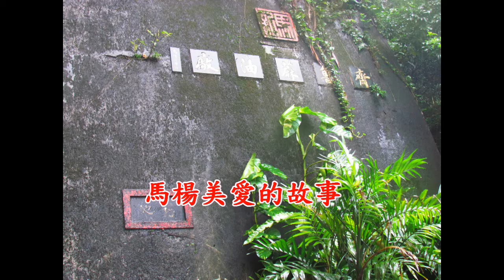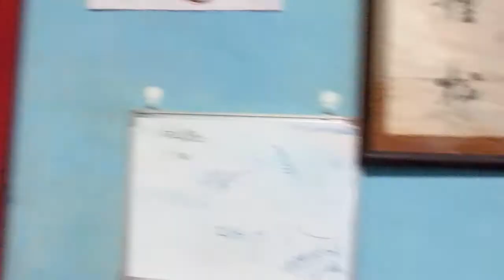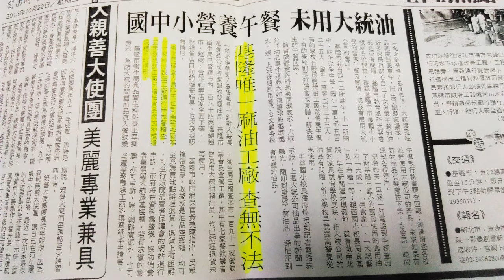蔴油西施傳奇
民國36年，山東籍的馬爺爺，跟著同鄉一起到基隆的東明路租房子定居，當時這裡是北管戲曲練胡琴的地方。

由於親友多，要生活，馬爺爺只好棄文從商，學著用石磨磨芝蔴，一滴滴的裝成一小瓶一小瓶，再騎著腳踏車沿街叫賣，慢慢的有了馬記齊魯蔴油廠。

馬爺爺的兒子馬瑞愷先生，13、4歲時，和一群流亡學生來台灣，在澎湖當兵。馬爺爺聽到之後，就想辦法找到他，讓他去念台中高工，後來在台電上班，到了20幾歲，馬爺爺探聽到，有一個女孩長得很有氣質，又會說一口標準的國語，向外省人，因此託朋友介紹，認識後互相都有好印象。

誰知道，當年閩南人非常討厭外省人，所以當楊女士的父親知道她和外省籍的馬少爺約會時，打了她耳光，還罵她說:就算把妳剁一剁餵豬，也不給妳嫁外省人。
後來馬爺爺委託楊女士父親的好友：基隆大老簡林朝波、趙英夫等人去說項，最後才答應了這門親事。

民國45年楊女士嫁到馬家，跟著馬爺爺學做麻油，而馬爺爺又很好客，山東親友一來就是幾十個，都在馬家用餐。當時大家對楊女士的氣質和廚藝都讚不絕口，而稱之為"麻油西施"。民國47年生下老大馬鳳鳴，妹妹就過來幫忙。

民國51年，馬爺爺心臟病發去世，馬楊美愛女士就和老員工撐起麻油工廠的經營。一邊還要照顧慮陸續出生的孩子，並栽培五個孩子讀大學。老大、老二、老三都在美國加州、紐約等拿到碩士、博士學位，後來都有各自的事業和成就。

齊魯蔴油和台灣蔴油不同，台灣是用黑芝麻，沒有洗過，用熱炒加冷壓製成，有點苦味，放久會有油漬味。而馬記的芝蔴，是用進口的白芝麻，要用水洗，再烤過、加熱水燉4小時，提煉而成，成本高、手工多。因為老爺爺創業時，剛開始是用石磨，靠手工去磨和碾，所以稱做小磨麻油。

馬瑞凱先生在台電上班，與山東籍老國代宋福亭有來往，宋福亭又和孫資政一家人有交情。因為孫母抱怨來台灣後買不到好麻油，宋福亭便送了馬記麻油給她，孫母吃過後，直誇讚，也因此認識馬瑞凱，常吃馬記麻油。

聽說孫運璿擔任經濟部長期間，馬瑞愷帶了四瓶麻油到孫家拜訪孫母，到了之後，才知孫母已過世，他把麻油交給副官後離開。次日，孫部長派秘書把麻油送來基隆還馬瑞凱，秘書說，孫部長交代，他媽媽生前愛吃馬記麻油，才收下小同鄉送的禮，如今媽媽不在了，以後不能再收；部長罵了收下麻油的秘書，還囑咐任何人都不可以送東西到家裡來。

當年孫運璿部長退回麻油，馬瑞凱心中有氣，因為她在台電任職，孫資政是他的長官，但他送禮給孫母，並沒有任何要求，只是單純的想孝敬同鄉長輩；事實上，他也從未在孫家見過孫資政。
後來，馬瑞凱漸能了解孫資政的心境，畢竟兩人有長官與部屬的關係，當年孫資政若收下麻油，他雖不求好處，別人也會講話，有損孫資政的清譽。

馬瑞愷先生已走了，現在由78歲的馬夫人-麻油西施，掌管馬記齊魯蔴油的經營，老二在身邊協助。就因為是完全的傳統和手工，完全的老方法，雖然沒有進步，卻也因為這樣的堅持，不會想到要加一些有沒有的新玩意。所以，當餿水油事件弄到人心惶惶、聞油色變，但是馬記齊魯蔴油的品質依舊屹立如山，不受影響。

不過當年的麻油西施，漸漸老了，定居在大陸和美國的孩子們都很不捨。馬家老大說:以前很討厭基隆的雨，現在卻覺得還很美。加上老母親一個人，年紀越來越大，所以，他們就想要落葉歸根，回到基隆，過著他們父親馬瑞愷先生所喜歡一家團圓和樂的生活。